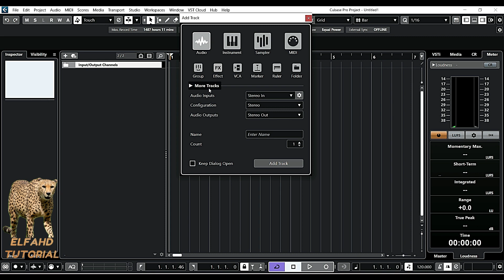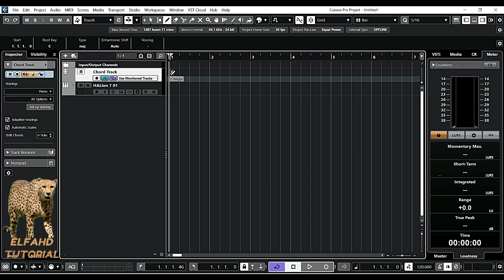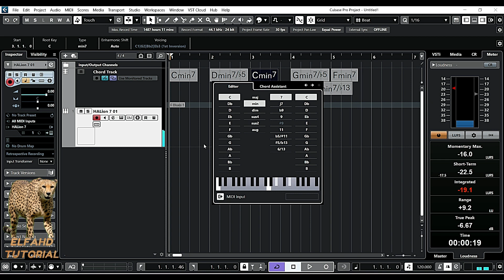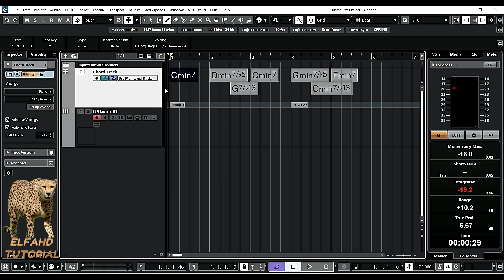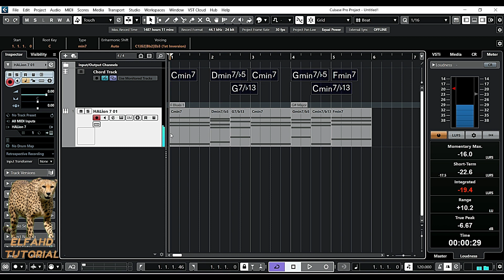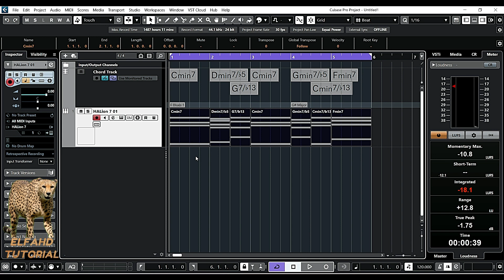Chord Track in Cubase { 2,5,1 }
شرح مفصل لكيفية استخدام Chord Track في العملاق كيوبيز. الشرح باستخدام Circle (2.5.1).